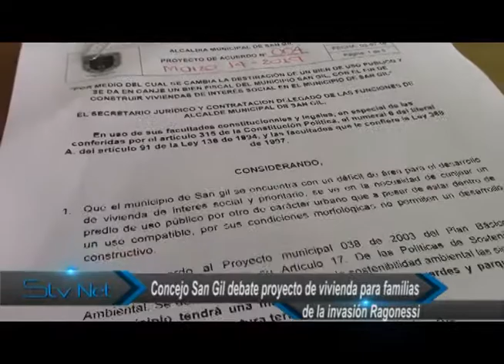Concejo San Gil debate proyecto de vivienda para familias de la invasión Ragonessi